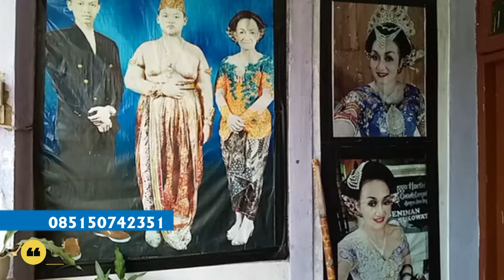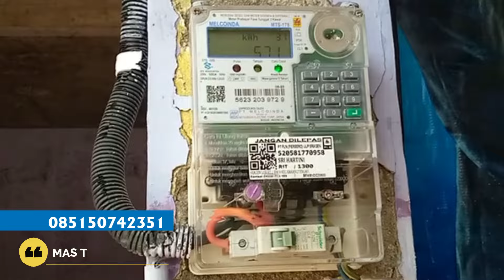JUAL TANAH RUMAH BONUS ISTRI CANTIK SHOLEHA MAMI LINGGA KOTA SRAGEN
Mami lingga hartini jual tanah dan rumah luas 173m2 lokasi di kota sragen bonus siap menjadi istri yang sholeha